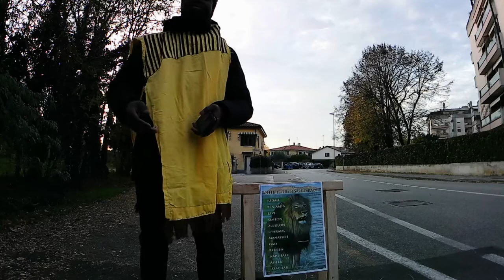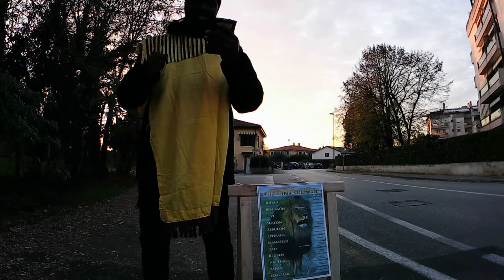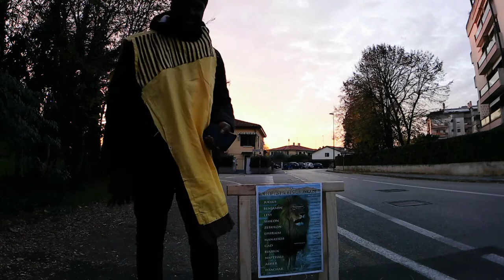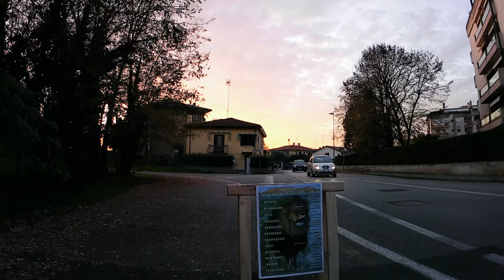INSEGNAMENTI VARI NEL QUARTIERE.🔥